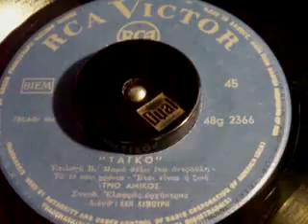ΕΠΙΛΟΓΗ ΤΑΓΚΟ ΤΡΙΟ ΑΜΙΚΟΣ Α